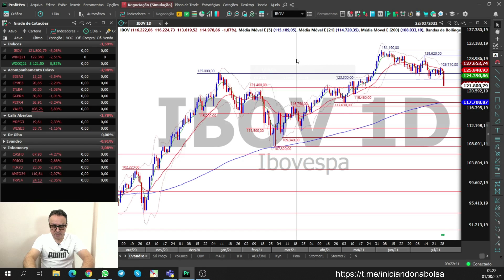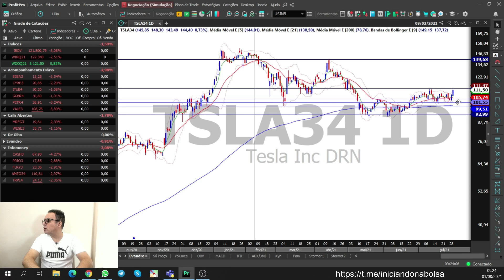Estudo de Fim de Semana - 01/08/2021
Compartilho com você aqui o desempenho do Índice Bovespa na semana que passou e tento identificar eventuais oportunidades para a semana que se inicia lembrando que Bolsa de Valores é um investimento de risco e que a tomada de decisão é sempre do investidor.

Expresso aqui apenas a minha opinião.

Se quiser continuar me acompanhando aproveite para abrir agora a sua conta na Rico (custo ZERO)

E depois não deixe de fazer parte da maior Comunidade de Traders do Brasil

Aproveite ainda para aprender comigo de segunda a sexta o be-a-bá do mercado neste mesmo canal, de segunda a sexta, das 14h às 14h45.

Bora pra Rico!